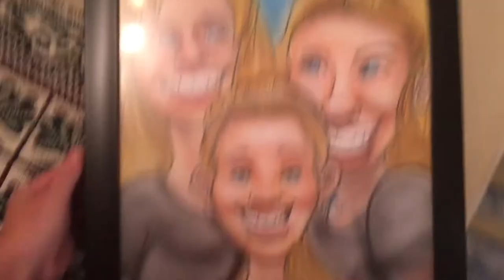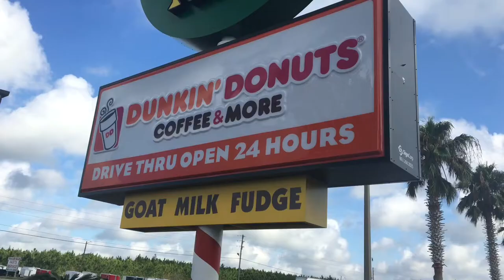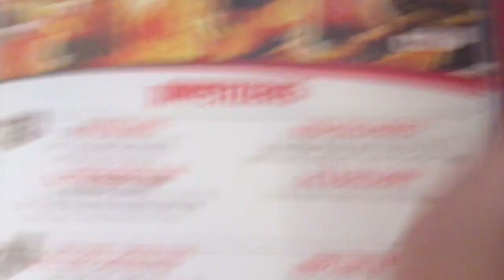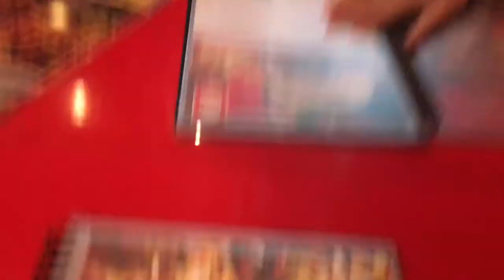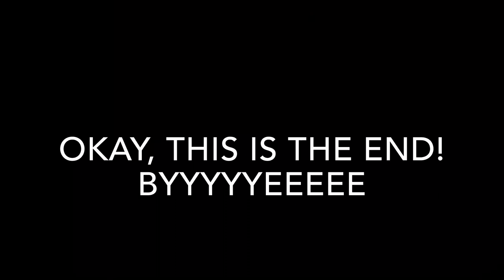CARICATURE, COCOA BEACH AND GOING HOME // FLORIDA DAY 17, 18 & 19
Sorry it's late! Hope ye enjoyed my holiday as much as I did hahahahahaha

Love ye loads❤️